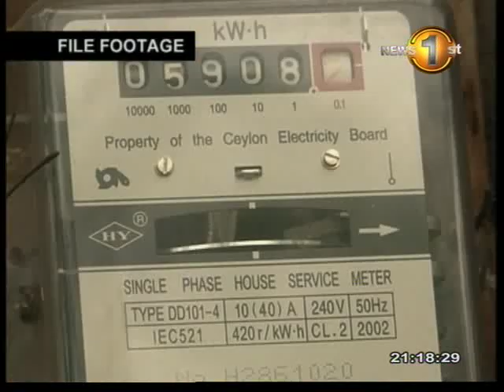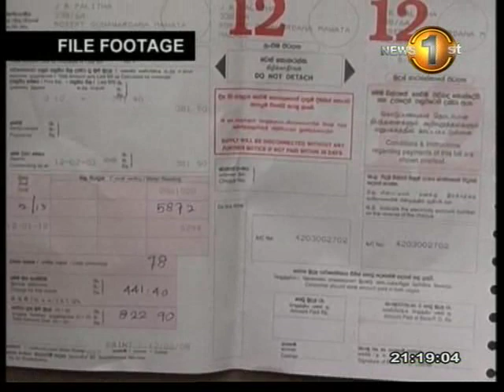Is the removal of fuel surcharge being blacked out?